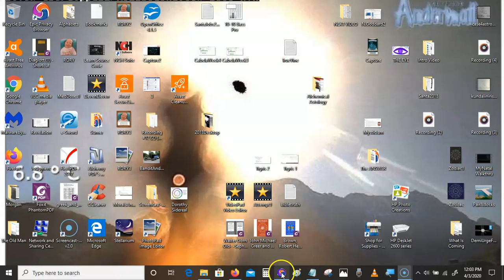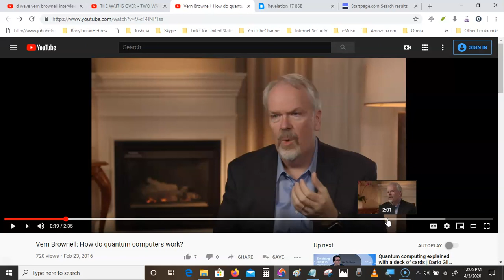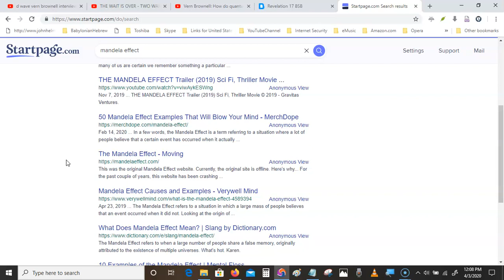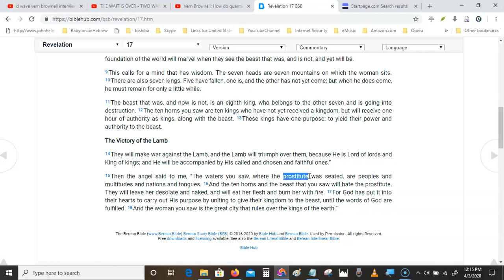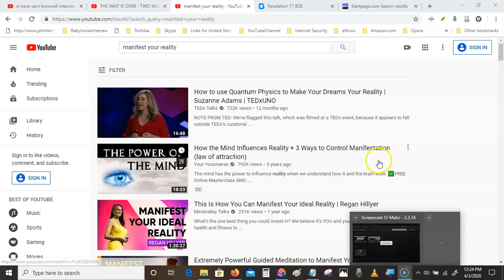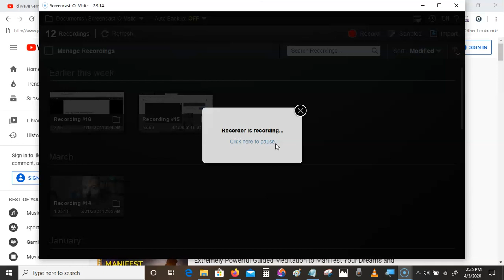Dalath-wave Computing & Babylon's whore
Dalath is the 'doorway' in hebrew or 'delta' (triangle) in Greek.  Script reading is what we do.